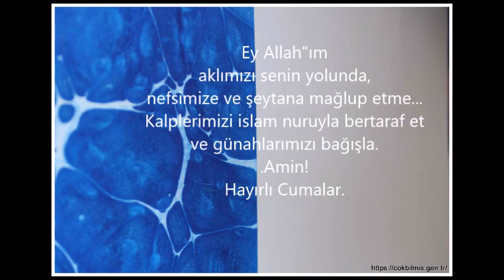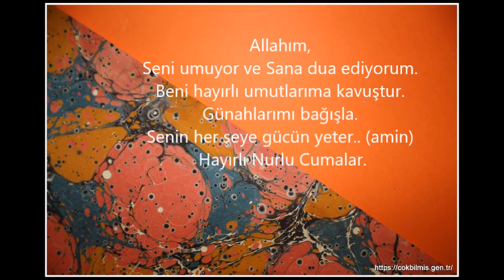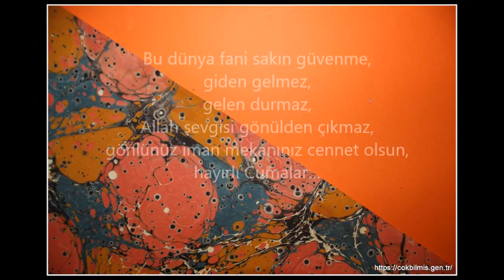CUMA MESAJLARI /CUMA VİDEOSU /WHATSAPP MESAJLARI /RESİMLİ MESAJLAR /KISA MESAJ/TEBRİK MESAJLARI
Müzik Requiem In Cello Hanu Dixit Klasik Üzgün  youtube
Cuma Mesajı,
Cuma Videosu,
cuma mesaj duaları,
cuma mesaj kartları,
a cuma mesajları,
Tıkla İndir,
cuma bayraklı mesaj,
c cuma mesajları,
cuma mesaj dualı,
en güzel cuma mesaj,
cuma mesaj gönder,
cuma mesaj görüntüleri,
cuma mesaj görselleri,
guzel cuma mesaj sozleri,
cuma gecesi mesaj,
cuma mesajı videoları,
cuma mesajı istiyorum,
cuma mesajı ilahili,
cuma mesajı kısa,
cuma mesajı videolu,
cuma mesajı videosu,
cuma mesaji resimli guzel,
cuma mesajı resimli,
cuma mesajı video,
cuma mesaj video kisa,
kısa cuma mesaj,
cuma mesaj mesajları,
cuma mubarek olsun mesaj,
cuma mesaj o videosu,
cuma mesaj resmi,
cuma akşamı resimli mesaj,
cuma aksami resimli mesaj,
cuma mesaj sesli,
cuma mesaj videosu,
cuma mesaj videolu,
cuma mesaj ve videoları,
cuma mesaj vidyolari,
cuma mesaj ve duaları,
cuma yazili mesaj,
1 dakikalık cuma mesajları,
cuma mesaj 2020,
cuma mesaj videoları,
cuma mesaj resimli,
cuma mesaj ilahileri,
cuma mesaj sözleri,